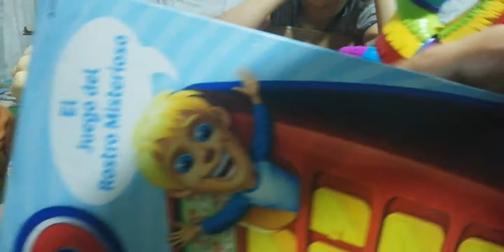Mi Colección de Juguetes Caja 2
Saratubers y Anilovers
Sígueme y deja tus comentarios en Instagram